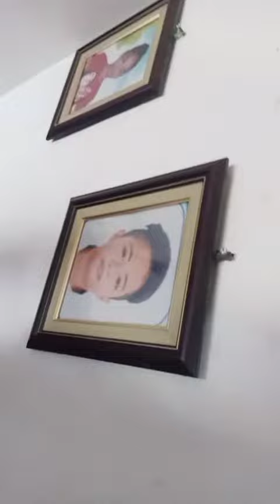happy music mixed with scary music